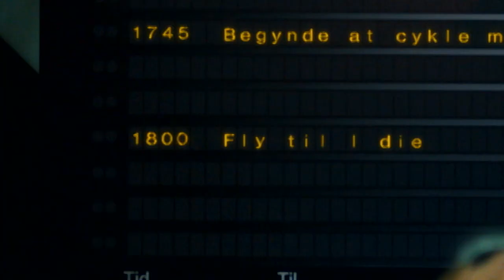Kamikaze | Trailer | HBO Max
Kamikaze Es la historia de lo que pasa después, de lo que viene luego de que recibes un mensaje de tus papás diciéndote que creen que van a morir y alcanzan a despedirse de ti.